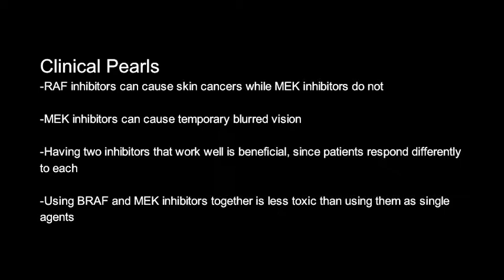Dr. Alex Adjei Explains MEK Inhibitors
Alex A. Adjei, MD, PhD, Professor and Chair, Department of Medicine, Katherine Anne Gioia Chair in Cancer Medicine, Senior Vice President, Clinical Research, Roswell Park Cancer Institute, discusses the use of MEK inhibitors when treating patients with melanoma.